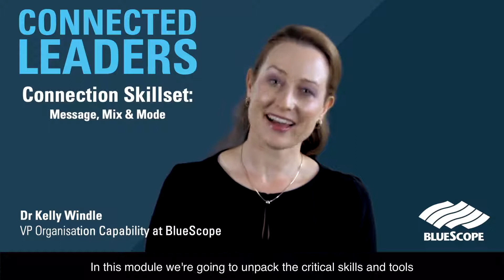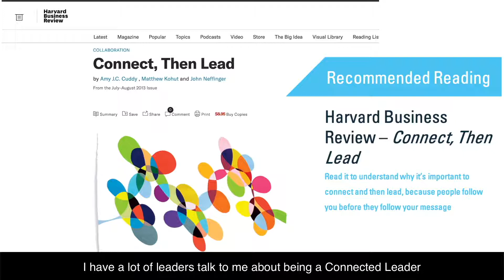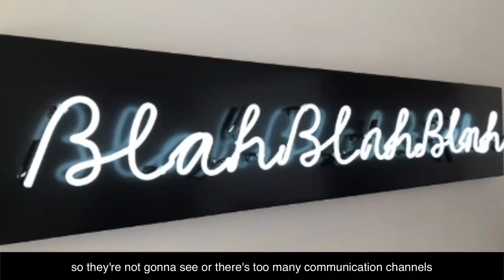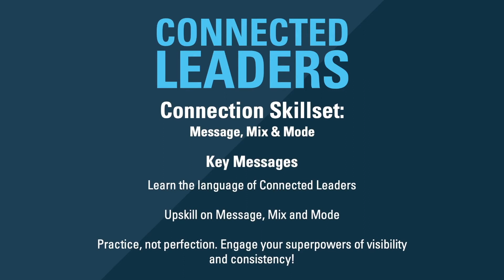Connected Leaders Ep. 3: Connection Skillset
Our VP Organisation Capability, Dr Kelly Windle, shares how our role as leaders is to make sense of key messages and why pursuing practice is more helpful than pursuing perfection.